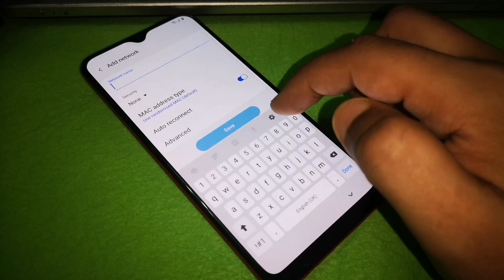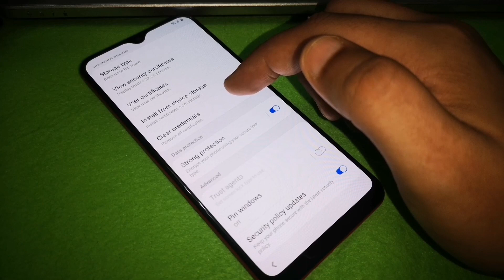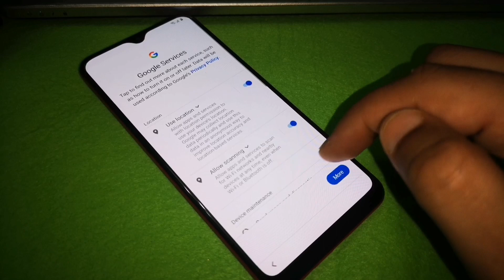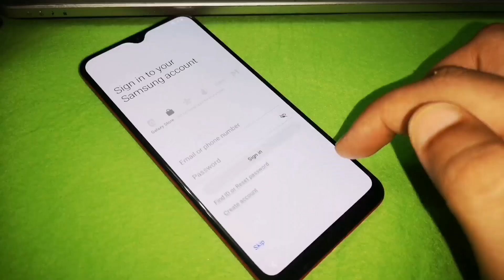Samsung galaxy A20s a207f bypass frp 👍 android 10 android 11 🔖 u1 u2 s1 s2 u3 s3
Samsung galaxy A20s A207f U2 android 10 bypass frp 100% without (pc. Bluetooth. App. Sim) 1 min 👍
gmail eliminar o u saltar cuenta खाता हटाएं या छोड़ें
حساب Google را حذف یا جست و خیز کنیدUsun      latest security lub pomiń konto google
Excluir ou pular conta google Usun lub pomin konto google stergeti sau sariti contul Google Удалить или пропустить аккаунт Google Odstrante nebo preskocte ucet google Odstraňte nebo přeskočit účet google Google hasabyny pozuň ýa-da geçiriň Google hasabyny pozun ya-da gecirin Futa au ruka akaunti ya google u1 u2 u3 u4 u5 u7 u8  s1 s2 s3 s4 s5 s6 s7 s8